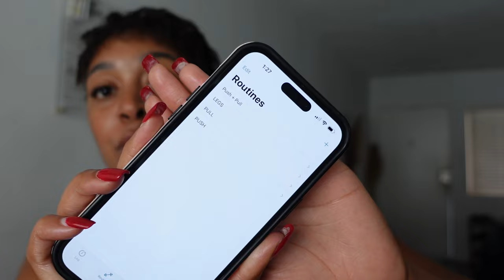I Messed Up: Top Weight Loss Mistakes Every Woman Should Avoid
Hey fam! 💕 In today's video, I'm opening up about the biggest mistakes I made during my weight loss journey. From fad diets to inconsistent habits, I’ve learned a lot the hard way. 🚫 I’m sharing these missteps with you so you don’t have to make the same ones.

Together, we can make our paths to a healthier lifestyle a little smoother!

Let’s get healthier together! ❤️

✧ let's keep these chats going ✧